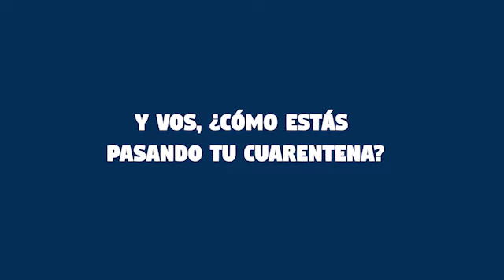A BAILAR SE HA DICHO!!! quedateEnCasa Y VOS... COMO PASAS LA CUARENTENA?!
Aca los presentes, nos ponemos a bailar en cuarentena!! bailamos desde San Juan, pasando por Mendoza, llegando a Buenos Aires, cruzando Mar del Plata y aterrizando en Uruguay.. GRACIAS TOTALES